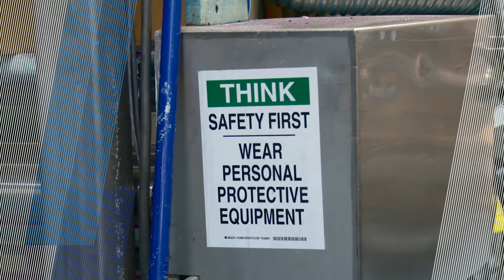MEMIC honors Watson Inc. for outstanding workplace safety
Out of more than 20,000 policyholders, only ten received an award for workplace safety this year from MEMIC.